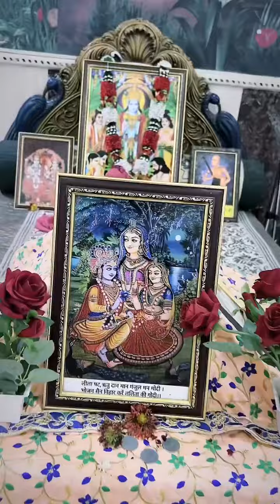वृन्दावन धाम आपार राधा रानी की कृपा बरसती रहे